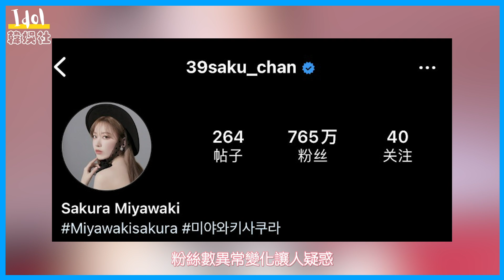LE SSERAFIM宮脇咲良ins追蹤兩周減少30萬人 是系統故障還是被惡意舉報？